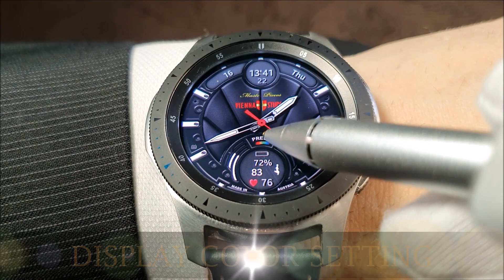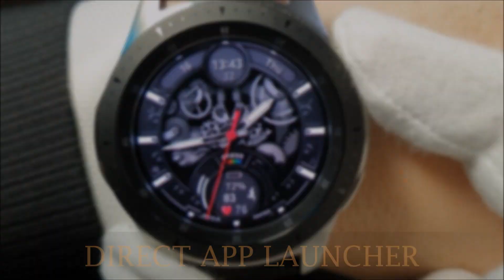Master Pieces | ProLotus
Unique high-end fine animated design with 3D (wrist rotation) effect. Please enjoy this special exclusive model at your special occasions. Please check the description, promo pictures & video for more information.